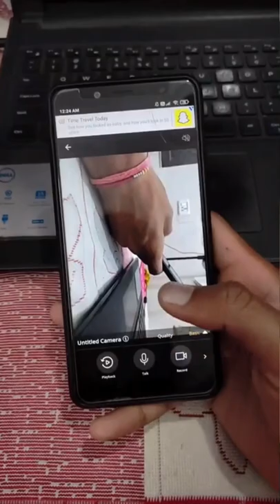Use Your Smartphone as a CCTV Camera 📷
cctv camera
security camera
cctv
camera
weird things
ip camera
weird things caught on cctv
security cameras
security cam
security camera fails
caught on cam
weird things caught on security cameras
cctv camera connect to mobile
cctv videos
tech
how to
cctv cameras
incredible road moments
caught on camera 2021
security cameras for home
security cameras for home outdoor
funny moments of the year compilation
they had no idea they were filmed by security cameras
strange things captured by security cams
caught on cctv
things caught on camera
cctv camera connection
caught on camera
fail videos
weird videos
when people get caught in the act
how to make spy cctv camera at home
how to make a spy video camera
how to make cctv camera
real bizarre
caught on cctv cameras
weird things caught on security cameras and & cctv
home made cctv
mobile phone cctv
mike michael
shorts
gyan
plush
foxteg
how to use old phone as a cctv camera
the foxteg
home security
photography
how to convert phone into
how to make
phone se camera kaise banaye
best security camera
wireless security camera
how to make cctv use mobile phone
cctv camera installation
surveillance
incredible moments caught on cctv camera
it support
infrared camera
electrical audit
warehouse consultants
electrical
safety & security
it infrastructure
warehouse construction
warehouse
fire detection
warehousesolutions
infrastructures
best home security cameras
best wireless outdoor security camera
blink outdoor camera review
outdoor camera
best outdoor security camera 2022
room camera
home camera
google nest
google camera
cctv footage
cctv camera recording kaise dekhe
intrusion detection system
inventor 101 pk
homemade camera
how to make portable camera
spy cctv camera
amazing spy camera using mobile camera
how to make real spy cctv camera from old mobile phone camera
how to make camer with otg
how to make mini otg spy camer at home for 2022
security camera mobile
turnkey projects
how to make a camera
how to make spy cctv camera at home with old phone
ip webcam mobile
how to use your phone as cctv camera
how to use mobile as ip webcam
কিভাবে android phone কে সিসিটিভি ক্যামেরা তৈরি করবেন
mobile make cctv camera
phone as a cctv camera
how to make your mobile
it networking
mechanical
best home security camera
best cctv cameras for home use
wifi cctv camera price in india
top brand cctv camera in india
top 5 cctv camera for home
cctv camera review
best cctv wifi camera for outdoor
how to access cctv camera footage of android phone
how to turn on android into cctv device
how to use android as security camera
using android mobile as cctv camera
android feature
how to convert android as cctv camera
how to make android mobile as cctv
how to make android phone as cctv camera
how to turn your android phone as cctv camera
how to use android phone as cctv camera
hindi
2022
avs
mr amit tech
कैसे करते है
मोबाइल से
कैसे बनाते है
mobile se
phone se
kaise banate hai
mobile se cctv camer kaise banaye
plumbing
how to hack camera
how to access
ip address
live streaming
mep
hidden camera
how to utilize old phone
how to install
how to change phone
how to transform mobile into
in hindi
how to make hidden camera
khiti ki
khitei kai
dimpo boroa
dimpu barua
bikas setri
bikes
bikash chetry
viral video
assamese new video
assamese youtuber
new blog
technical video
old mobile phone jugad
low cost cctv
how to turn your old smartphone into cctv camera
convert mobile into cctv camera
how to make a cctv use smart phone
how to connect cctv camera to mobile
how to convert smartphone into cctv camera
how to turn your android phone into cctv camera
fire hydrant system
how to turn your old smartphone into a cctv camera
how to convert android into security camera
how to turn your smartphone into a cctv camera
home office security
install cctv
configure cctv
advanced cctv
phone 2 cctv
photo
photo hacks
hacks
window light
canon
5 photo tips
take amazing photos
how to improve with photography
how tophotography tutorials
photography tips
peter mckinnon
photo shoot
lighting
angles
photo tips
pictures
take better
photo help
cinematography
videography
it networking audit
utilities for every home
latest gadgets
new gadgets
home security cameras wireless security cameras bitdefender total security
security cameras home security systems ip camera
ids
amazon online shopping
worldofgadgets
viralgadgets
latestgadgets
gadgets2023
gadgets2022
gadgets
cctv wavy lines from camera
cctv camera rolling picture
cctv camera lining problem
dvr lining problem
cctv camera lining problem solved
lines on cctv camera
cctv camera horizontal lines
cctv camera image problems
cctv camera not showing picture
security camera showing double image
why does my security camera flicker at night
night vision camera flickering
security camera image flickering types causes and solution
how